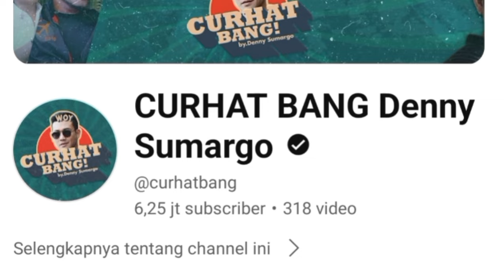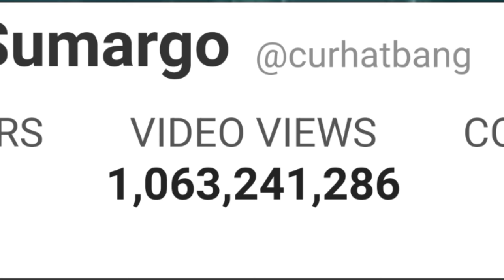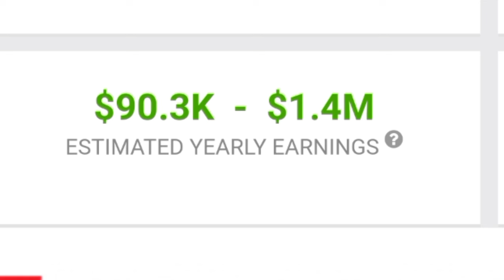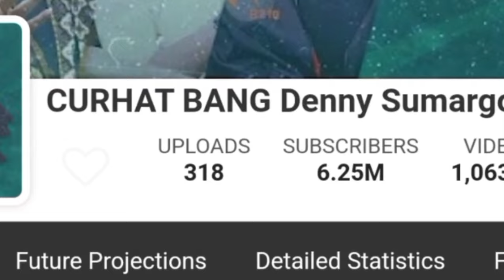MAKIN KAYA || SEGINI GAJI DENNY SUMARGO DARI YOUTUBE